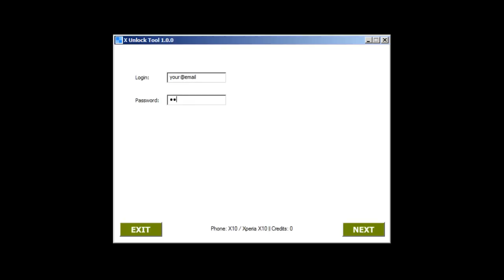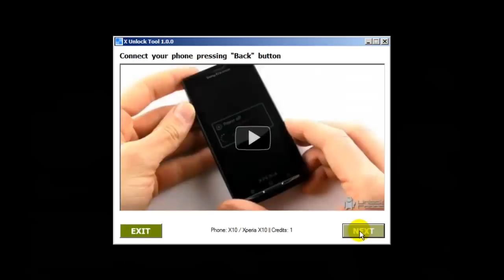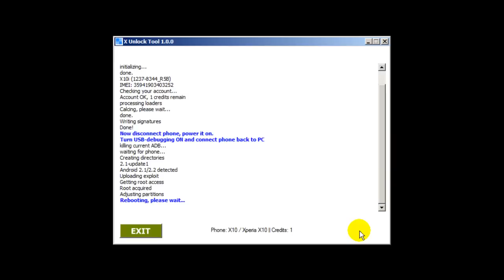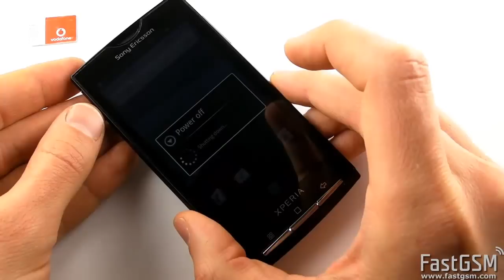Unlock Sony Ericsson Xperia X10 How To Tutorial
Want to unlock Sony Ericsson Xperia X10? This video will show you how to unlock your Xperia X10 with FastGSM. Cell phone unlocking codes and affordable unlocking software available. Take the first step and set yourself free. Visit today and unlock Xperia X10.

FastGSM unlocking technology offers end-users an opportunity to unlock the most well known cellular brands on the market today such as; the latest Android-powered Samsung phones, BlackBerry, HTC, LG, Pantech, Huawei, Apple iPhone and Motorola.

Unlocking a Sony Ericsson Xperia X10 cell phone via USB does not require experience or advanced technical knowledge and to complete the network unlock process consumers only need a computer with a Microsoft Windows 7, XP, or Vista operating system, an Internet connection and USB cable.

It's your phone...take control of it!

FastGSM server is an online learning portal that helps wireless users complete the cell phone unlocking process. Take the first step and free yourself at FastGSM.com. 5,000+ phones supported worldwide.

Please leave a comment - We value your feedback